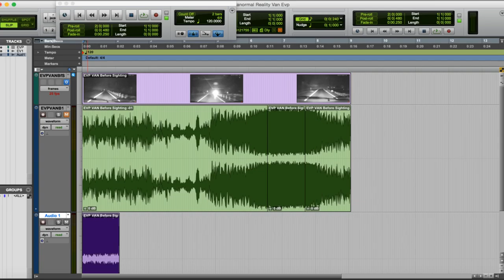Jenny Dixon Mini Video